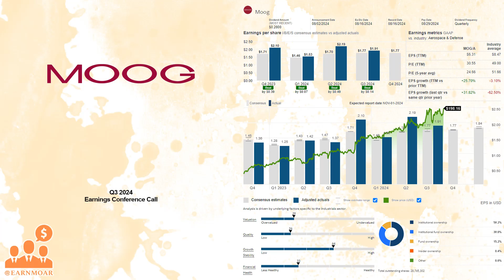$MOG(A/B) Moog Inc. Q3 2024 Earnings Conference Call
08/02/2024 Q&A: 23:39
Moog Inc. designs, manufactures, and integrates precision motion and fluid controls and controls systems for original equipment manufacturers and end users in the aerospace, defense, and industrial markets in the United States and internationally. The company's Aircraft Controls segment offers primary and secondary flight controls, and avionics for military and commercial aircraft; and aftermarket support services. Its Space and Defense Controls segment provides controls for space vehicles, launch vehicles, military vehicles, tactical and strategic missiles, hypersonic missiles, and other defense applications; and gun aiming, stabilization, and automatic ammunition loading. This segment also offers controls for steering tactical and strategic missiles; launcher thrust vector; naval vessels including surface ships, unmanned undersea vehicles, and submarines; and weapons stores management systems for light attack aerial reconnaissance, ground, and sea platforms, as well as positioning controls and components. The company's Industrial Systems segment provides components and systems for applications in injection and blow molding machinery, metal forming presses, and heavy industry customers in steel and aluminum production; supplies electromechanical motion simulation bases for the flight simulation and training applications; and supplies solutions for power generation applications, as well as custom test systems and controls for automotive, structural, and fatigue testing. This segment also offers systems and components for applications in oil and gas exploration and production; components and systems for diagnostic imaging CT scan medical equipment, sleep apnea equipment, oxygen concentrators, infusion therapy, and enteral clinical nutrition; and hydraulics, slip rings, rotary unions and fiber optic rotary joints, motors, and infusion and enteral pumps. Moog Inc. was incorporated in 1951 and is headquartered in East Aurora, New York.